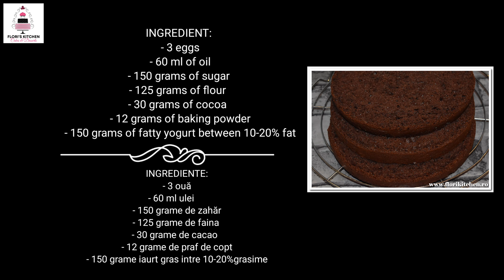Blat umed de cacao | Moist Chocolate Cake recipe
Buna dragii mei și bine ați venit pe canalul meu de Youtube.
Daca aveți întrebări îmi puteți lăsa în comentarii și va răspund cu drag.

INGREDIENTE:
- 3 ouă
- 60 ml ulei
- 150 grame de zahăr
- 125 grame de faina
- 30 grame de cacao
- 12 grame de praf de copt
- 150 grame iaurt gras intre 10-20%grasime
INGREDIENT:
 - 3 eggs
 - 60 ml of oil
- 150 grams of sugar
 - 125 grams of flour
 - 30 grams of cocoa
 - 12 grams of baking powder
 - 150 grams of fatty yogurt between 10-20% fat
Am uitat sa specific în video că băgăm blatul la 170 de grade cu ventilație, dacă coace prea tare cuptorul dumneavoastră. Puteți lăsa 30 de minute la 170 de grade și 15 minute la 160 de grade,depinde și de cuptorul fiecăruia cum coace de tare.

Pentru mai multe rețete mă puteți găsi și pe site-ul meu